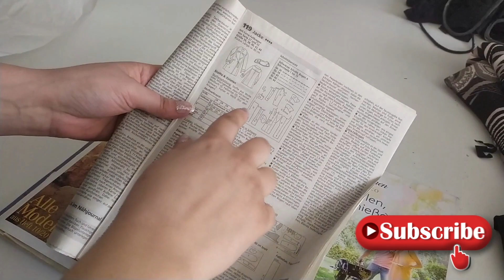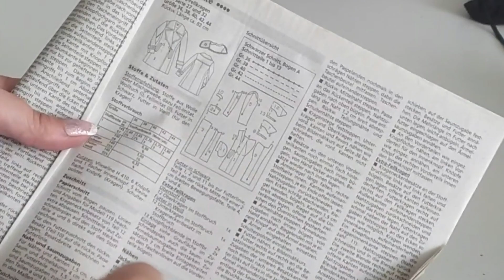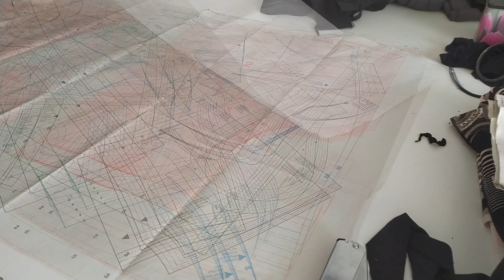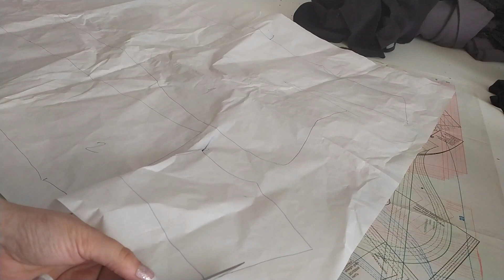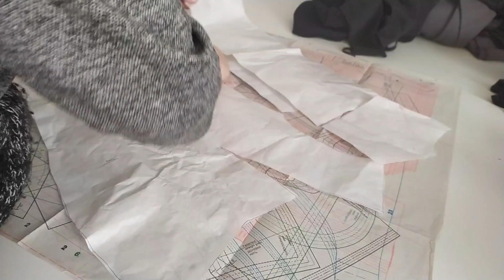PRSLUK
U ovom tutoriijalu ćemo Vam pokazati cjelokupni proces kreiranja prsluka. Od vađenja šnita, modeliranja, rezanjai sve do samog čina šivanja.
Nadamo se da će Vam ovaj vodič biti od pomoći! Zahvaljujemo Vam na gledanju!

Pozdrav, ja sam Amee i radim male vodiče za DIY odjeću. Ako želite vidjeti još ovakvih savjeta, prijavite se na moj kanal. Volim  Vas puno !!